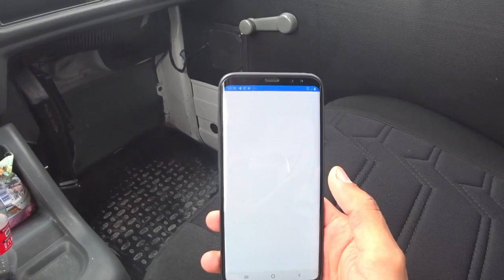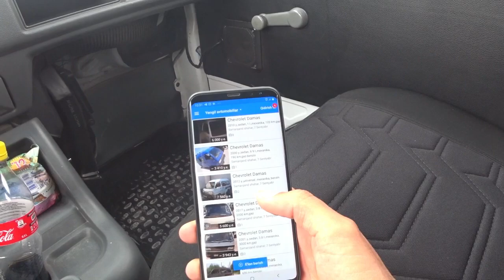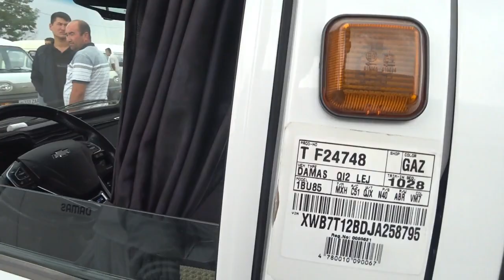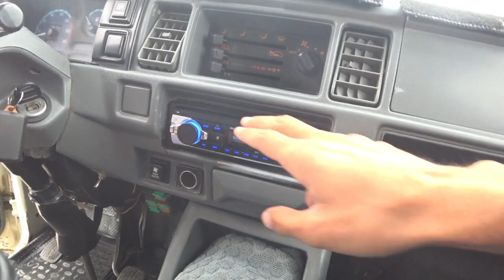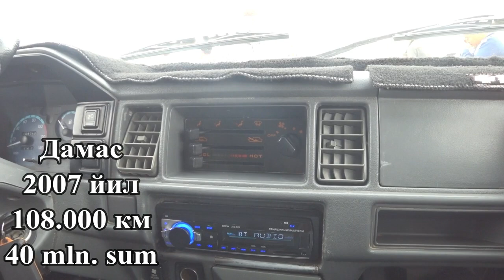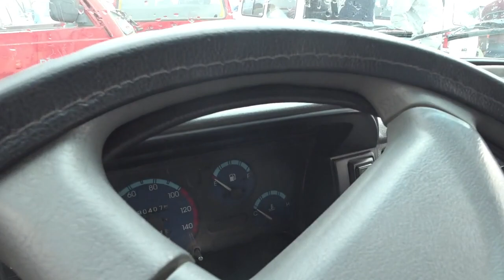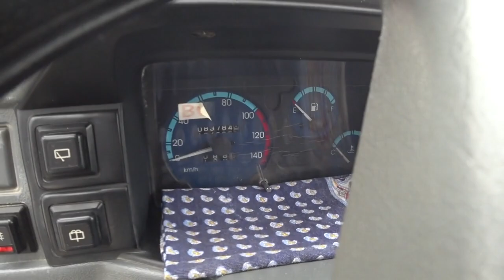Сотилган Дамас Нархлари 08.09.2019 Самарканд мошина бозори